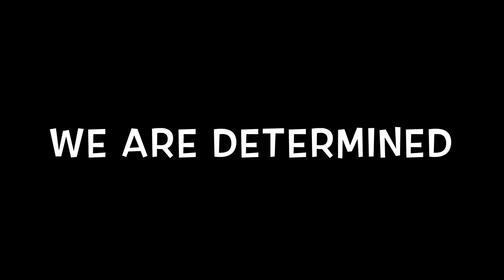The Start of Redding MS Business Professionals of America!